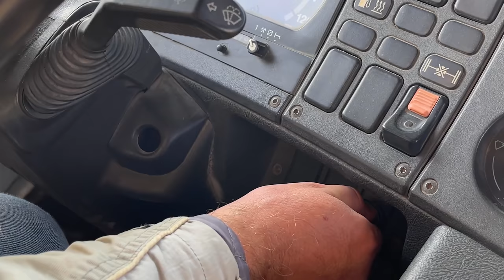Big TRUCK vs BULLETPROOF Glass!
Amazing satisfying experiment with cars and glass! What will happen if you drive a 7 ton TRUCK over the BULLETPROOF GLASS?
Just how tough is Tempered Glass? Is it easy to crush with a car or a TRUCK?
We tested a 3 types of glass:
0:43 – Regular window glass
2:23 – Tempered glass
3:56 – REAL multi-layer laminated BULLETPROOF glass!!!
Honestly we didn’t expect the last one to be that tough to crush, but it’s tougher than a NOKIA 3310!

Truck refused to start at one point after crushing tempered glass (Top 10 Mechanical Fails of our channel lol), and we thought that would be the end of this video! BUT after an hour or so the truck came to life by itself and we were able to film the ending with the BULLETPROOF glass! And huge thanks to our good friend who gave us the truck for this video!